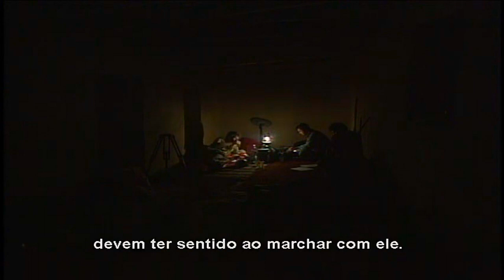Alexander the Great crosses the Hindu Kush (Historian Michael Wood)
Michael Wood follows the footsteps of Alexander the great and makes his way through war-torn Afghanistan on a dramatic march with pack horses over the Hindu Kush Mountains. "Nothing put him off," said Arrian. "Starvation, the freezing cold, nothing -- he just kept coming on and on. And in the end his enemies were struck with fear and amazement."
(In the Spring of 329 BC, Alexander crossed the Hindu Kush from Gandara to Bactria in order to pursue the Persian leader Bessus.)

At Kabul, Michael finds himself in the middle of a siege of the city by the fundamentalist Taliban. Hiring horses for the camera equipment and armed guards to ward off ambushes, he sets off to follow Alexander's trail, 20,000ft up in the Hindu Kush Mountains, to make it through the Khawak Pass and Central Asia.

Alexander's intelligence would have informed him that supplying his army was out of the question on those routes. That left him one obvious alternative -- the Khawak Pass. This is the eastern route rising up on a gentle gradient. It was used by Tamerlane, Genghis Khan and other invaders of India. This was the route we decided to take...We pushed on up the long slope, as the wind started to course down between the hills. Sixteen kilometres up from Ao Khawak, at a little under 4000 metres, we reached the summit. In thin air and a chill wind, we were surrounded by snow streaked peaks with creamy white clouds coming over the tops. The last few metres drew us on to see the view the Greeks had seen all those years before. Again, there was that eerie feeling of standing on the very spot where Alexander had stood. He knew at that moment he had got through, that his gamble had paid off. The Pass had been undefended. Below us, the road snaked down, still sunlit towards northern Afghanistan and the Oxus, beyond which lay the great plains of central Asia.

"Nothing put him off," said Arrian. "Starvation, the freezing cold, nothing -- he just kept coming on and on. And in the end his enemies were struck with fear and amazement."

Standing shivering on the top of the Khawak Pass, it was easy for us to see why. Once again Alexander had shown that left any chance he would take it.

Alexander, setting out from Persepolis some time in 330, resumed the pursuit of Darius, whose murdered body he found near Shahrud. Then, after a delay in the region of the Caspian, he turned south into Seistan and, according to Arrian,​5 marched in deep snow through the land of the Arachotai. This brings us fairly to the Hindu Kush. Arrian says nothing of winter quarters (although he gives the season); but we learn from him that Alexander stopped long enough at the foot of the Hindu Kush to found a city. Strabo says​6 that Alexander passed through the land of the Paropamisadae after the setting of the Pleiades, established winter quarters below the Hindu Kush, where he built a city, and thence crossed the range into Bactria in fifteen days. We learn from Arrian​7 that Alexander crossed before the snow was yet out of the passes.
Alejandro Magno

The Hindu Kush crossed, Alexander went to Bactra, crossed the Oxus in pursuit of Bessus